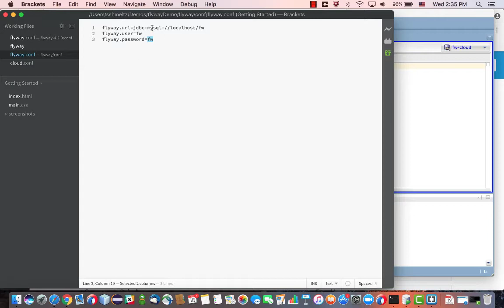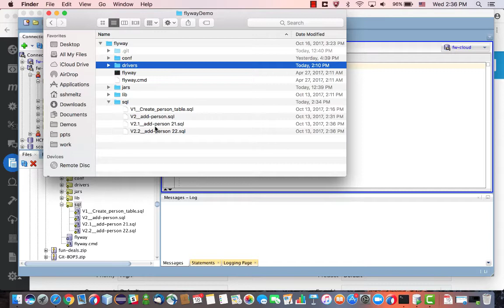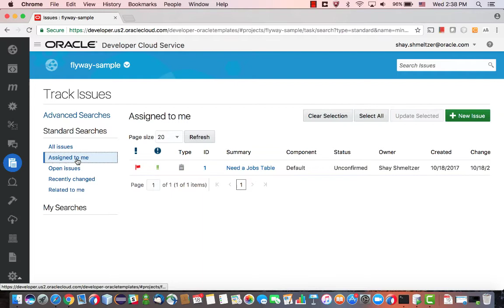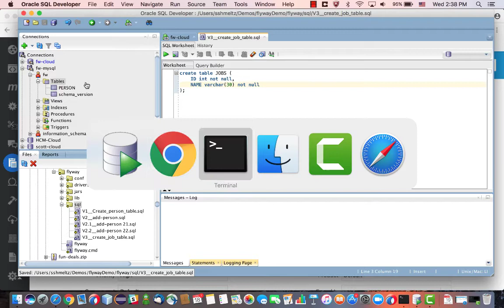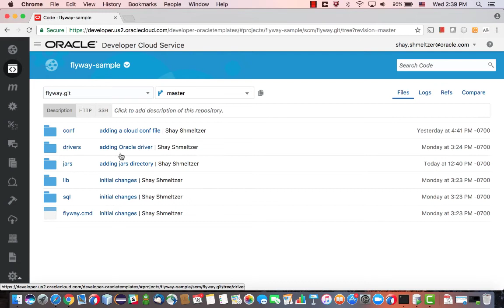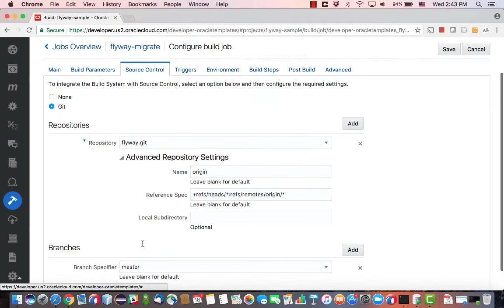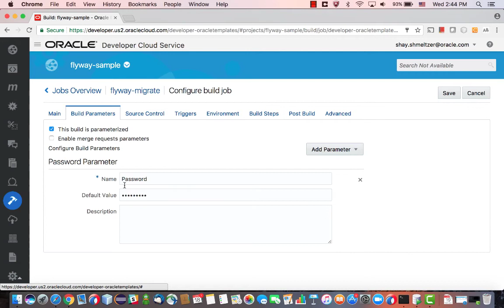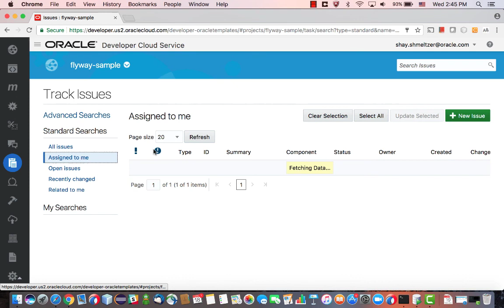Using Flyway to manage Oracle DB Versions with Oracle Developer Cloud Service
How to setup flyway and tie it into a DevOps cycle for an Oracle Database Cloud Service leveraging Oracle Developer Cloud Service. Related blog